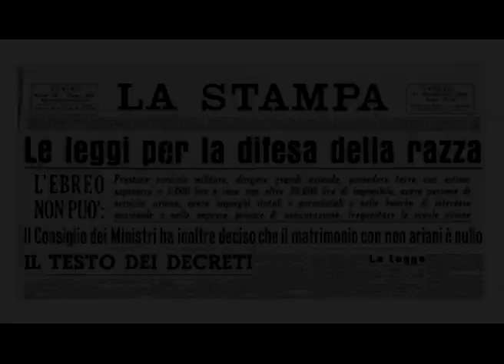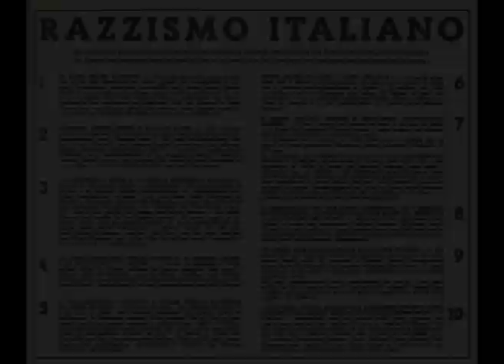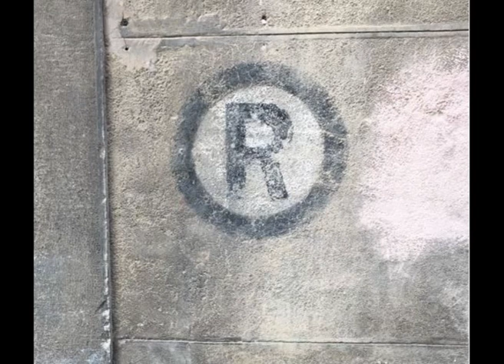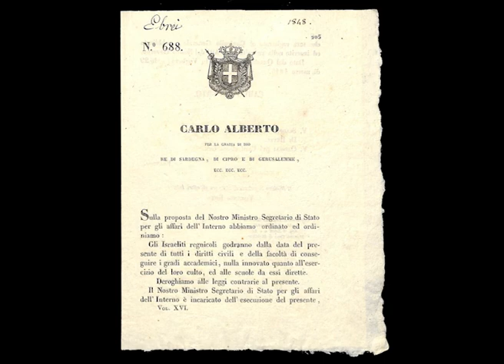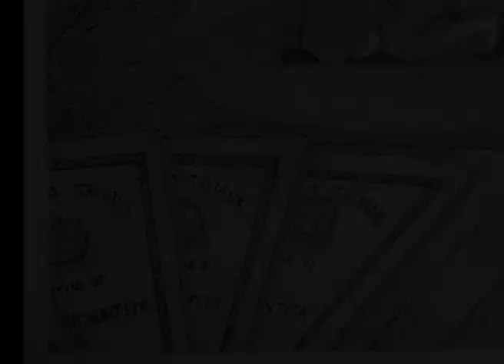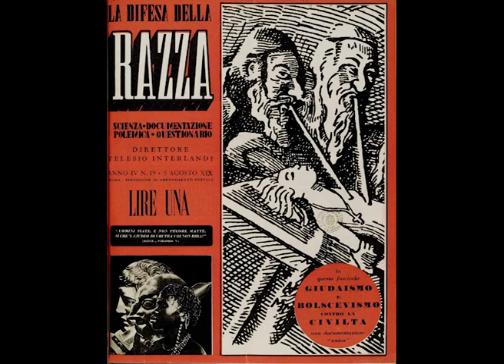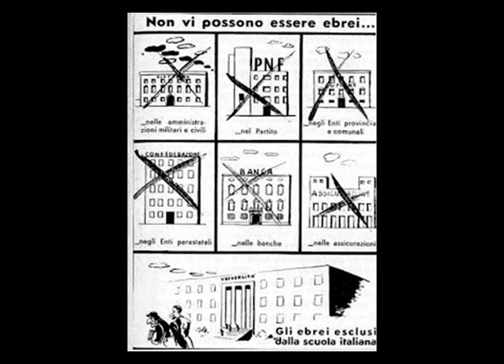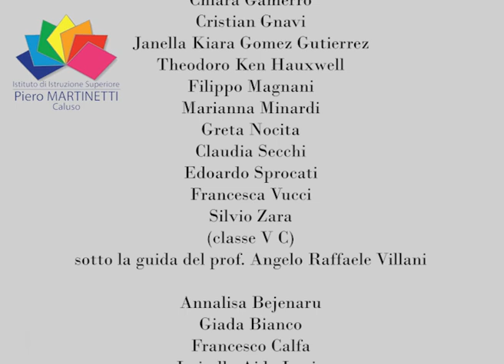Baudrà, piccola Sion